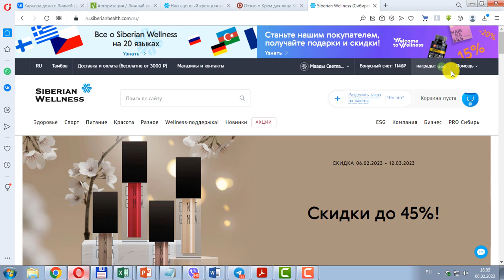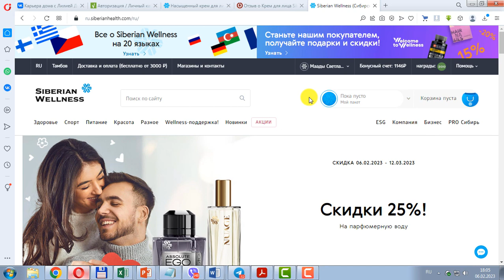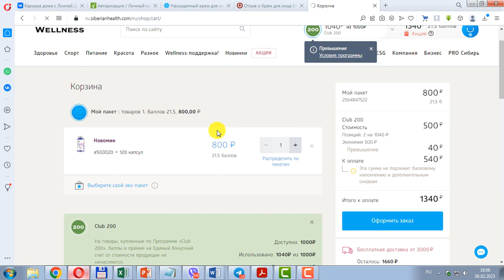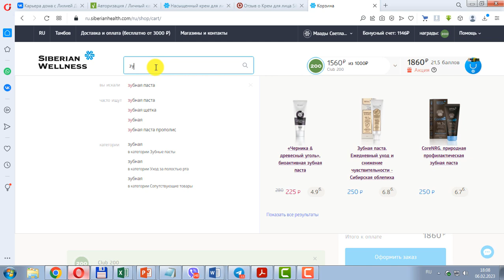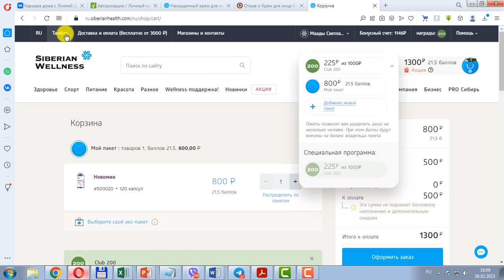Как воспользоваться сертификатом по клубу 200 Siberian Wellness | Сибирское здоровье